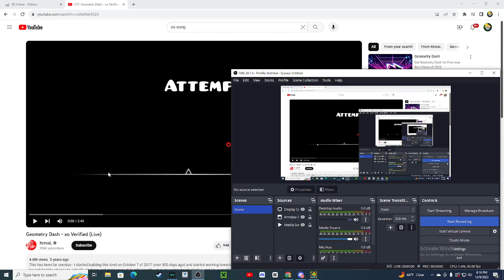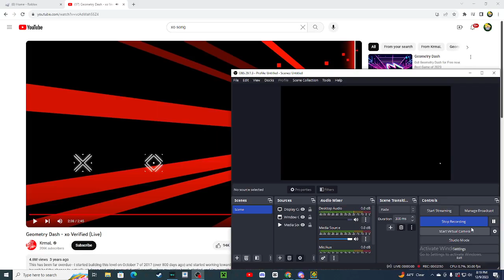Hardest way to get 99% in XO...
sorry the song was un downloadable so i used someone elses vid lol